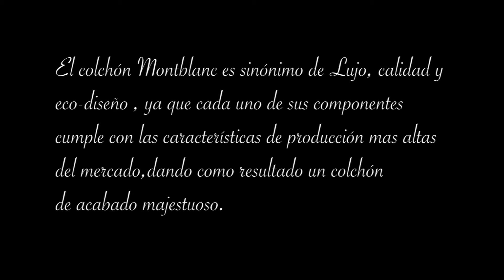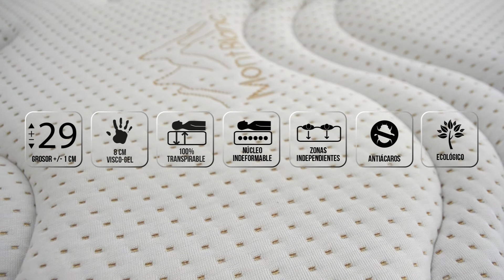Colchón MONTBLANC 2017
El colchón Montblanc es sinónimo de Lujo, Calidad y Eco-diseño , ya que cada uno de sus componentes cumple con las características de producción mas altas del mercado,dando como resultado un colchón de acabado majestuoso.